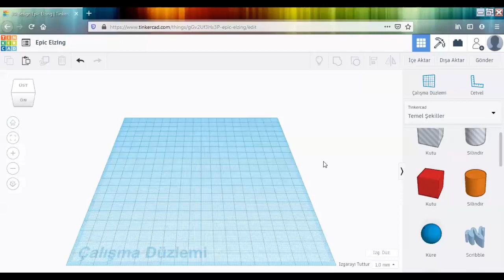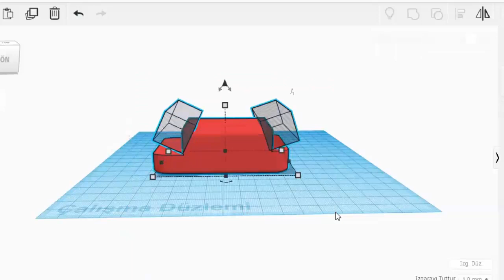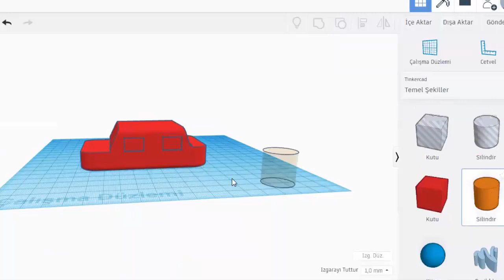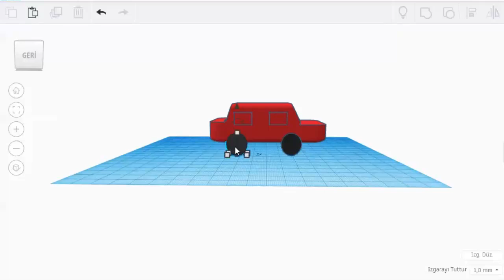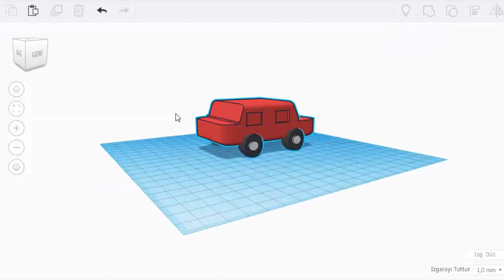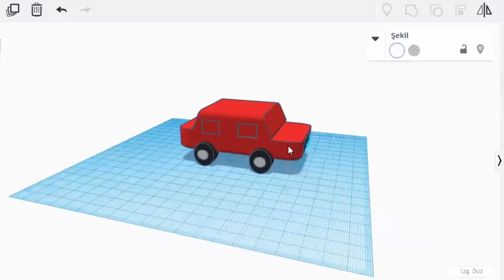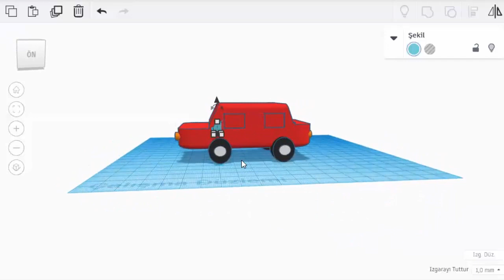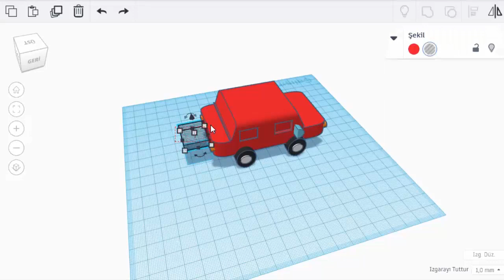TINKERCAD DERSLERİ: ARABA YAPILIŞI(3 Boyutlu Tasarım)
Tinkercad ile derslerimize hız kesmeden devam ediyoruz.Araba modelini yaparken öğrendiğimiz özellikleri kullanarak tasarım yapıyoruz.Sizde derslerde öğrendiğiniz bilgiler ile farklı tasarımlar yapabilir ve hayalinizde ki tasarımları gerçeğe dönüştürebilirsiniz.Bunun için kanalımıza abone olarak  bu örnekler ile kendinizi geliştirebilirsiniz.Takipte kalın :)